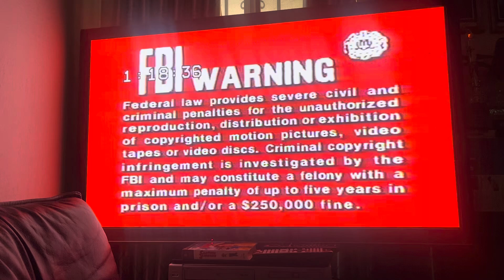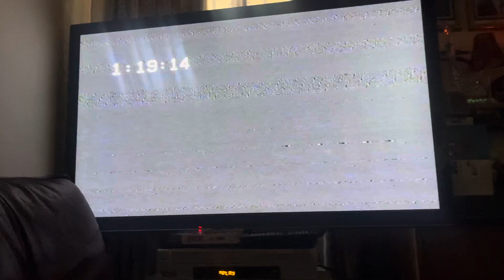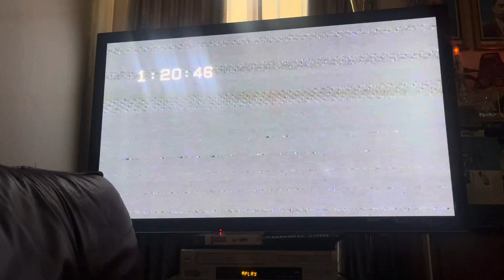Closing to Captain January 2003 VHS